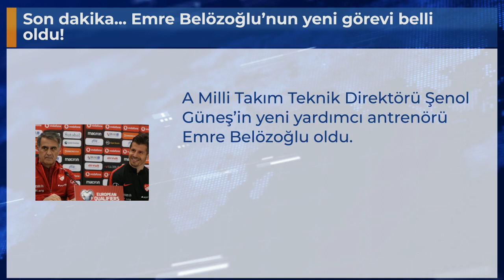Son dakika... Emre Belözoğlu’nun yeni görevi belli oldu!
A Milli Takım Teknik Direktörü Şenol Güneş’in yeni yardımcı antrenörü Emre Belözoğlu oldu.